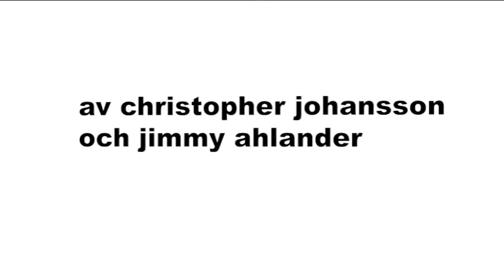KENT JOHNSON del 1: I Los Angeles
Den världsvane sälen Kent Johnson kollar in hamnområdet i Marina del Rey i Los Angeles. Fler delar följer senare i sommar med Kent Johnson. Han ska bland annat lära oss ett och annat om trafikvett och hur du ska göra för att överleva i skogen.